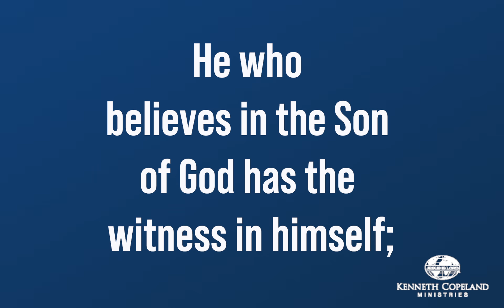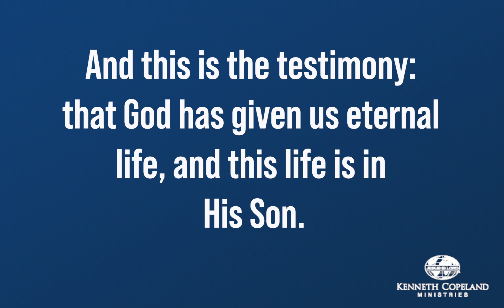Daily Bible Reading - June 12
You can check out the full devotion on this scripture here!

3 Ways to Improve Your Ability to Hear the Holy Spirit